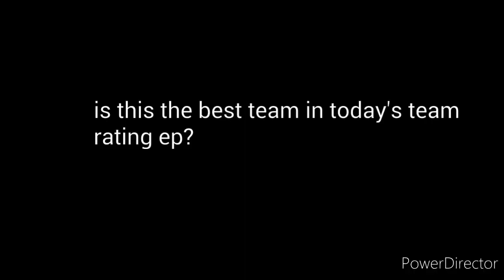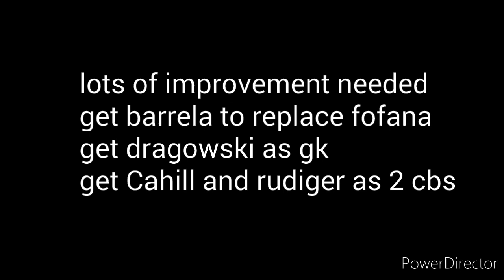Rating & reviewing your team's |ep-1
In this video i rate & reviewd your squads . Hope your satisfied with your rating . I make fm videos daily of  reviews ,gameplays ,tourney,team upgrades & guides hope u will enjoy them. My content is made for kids .

Peace😄